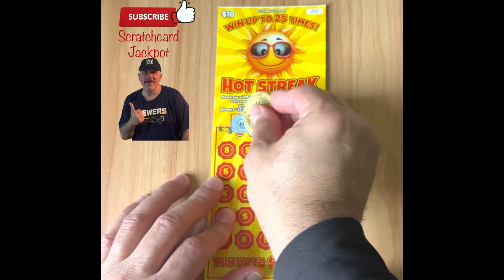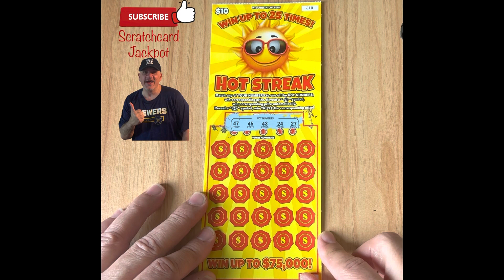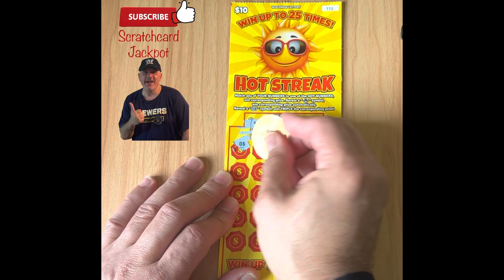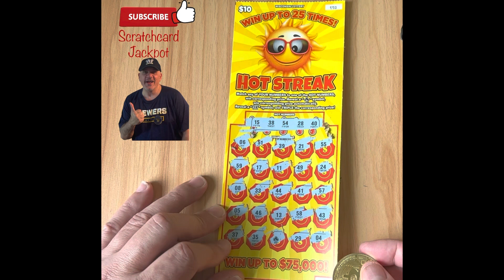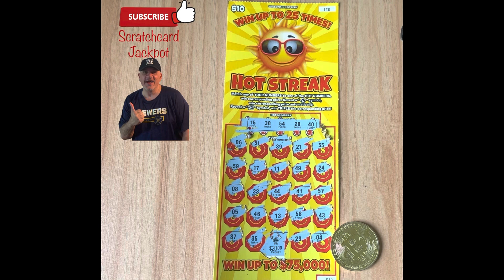SCRATCH AND WIN 🤑 NEW LOTTERY GAME $10 SCRATCH OFF FROM THE WISCONSIN LOTTO “HOT STREAK” 🔥🥵☀️💰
WOW 😮 New Lotto Scratch off Ticket 🤩 Wisconsin Lotto 👍
HOT STREAK
Match any of YOUR NUMBERS to one of the HOT NUMBERS, win corresponding prize. Reveal a "FLAME" symbol, win corresponding prize automatically. Reveal a "3X" symbol, win TRIPLE the corresponding prize!
$10.00 Ticket
Daily upload at 1pm CST.

Thank you to all my subscribers I appreciate you so much :)
If you enjoy playing lottery remember always have a budget and stick to it. please gamble responsibly!